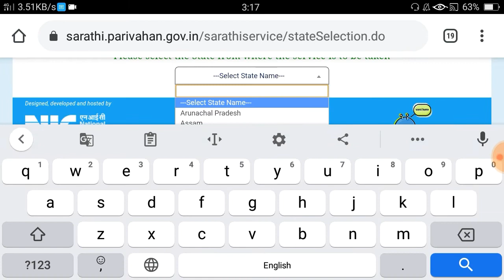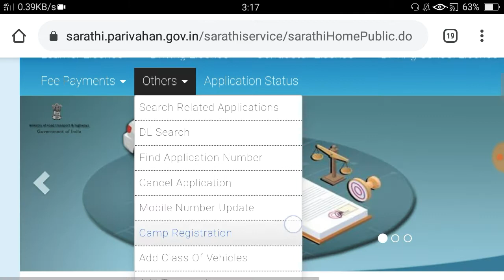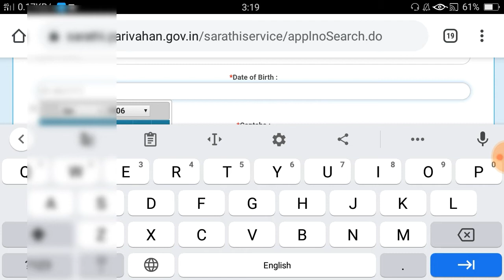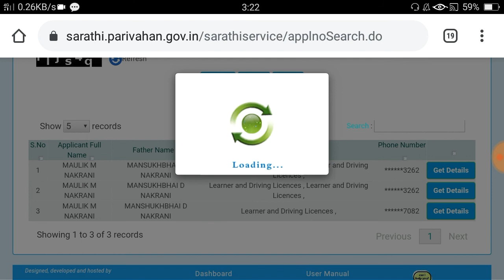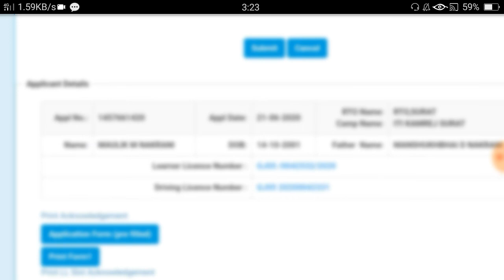how to find application number | RTO Gujarat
00:00 how to find application number

how to check application status without application number

RTO Exam માટે ના જરુરી videos

👉 તમારી personal information જેવી કે Application number, Date of birth and mobile number જેવી બાબતો ને comment માં લખશો નહીં. કારણ કે તે માહિતી comment માં બધાં લોકોને દેખાતી હોય છે અને તેનો દુરઉપયોગ પણ થય શકે છે.

👉 તેથી તમે તમારી personal information મને મારા social media accounts પર share કરી શકો છો. ત્યાં એકદમ safe and secure રહશે. અને તમને તમારું solution અને તમારા પ્રશ્નનો જવાબ પણ મળી જશે.